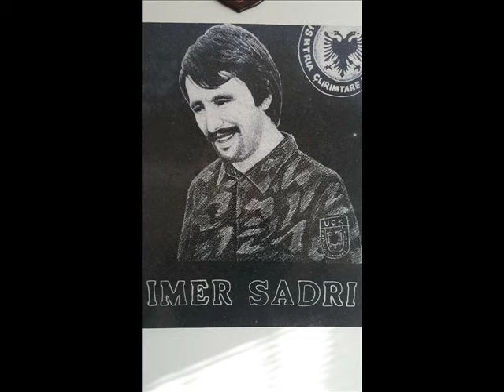Shkelzen Kelmendi-Deshmorit Imer Sadri Osmanaj 2016 New